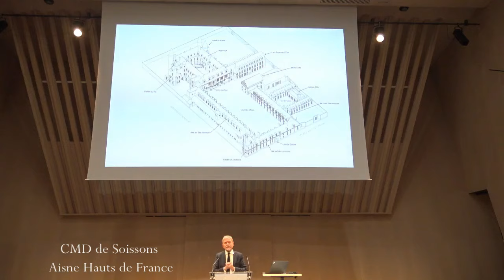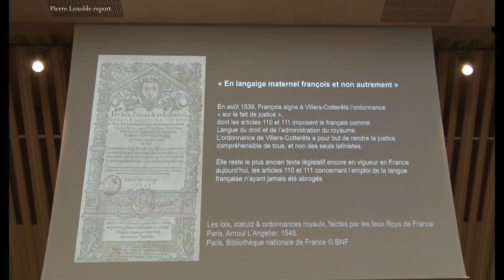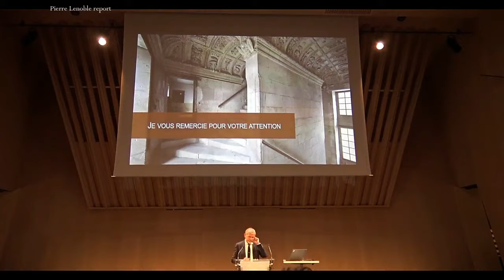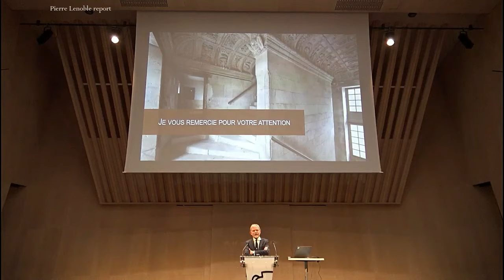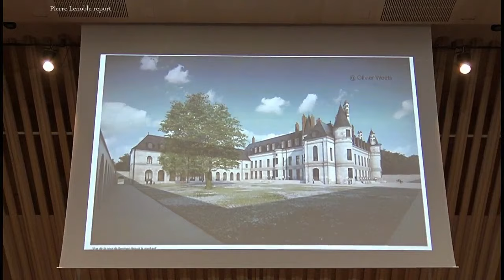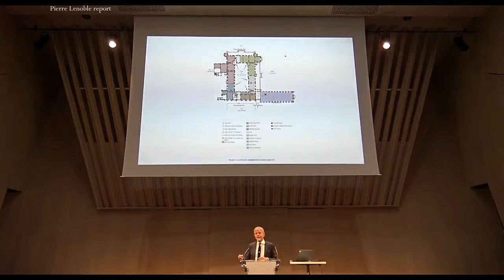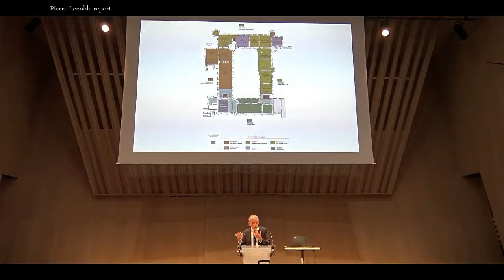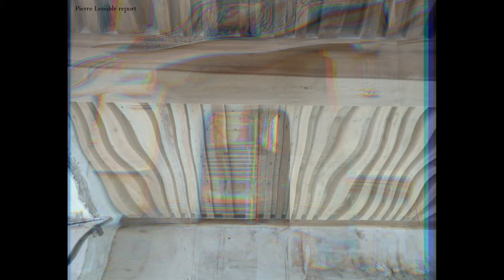Château Villers-Cotterêts Restauration.Cité internationale de la langue française Xavier Bailly.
2éme partie après une première partie consacrée à l'ancien Château.
Exposé de Xavier Bailly
Administrateur du Château de Villers-Cotterêts
Après 3 ans de travaux, la Cité internationale  de la Langue françaises sera inauguré aujourd’hui par Emmanuel Macron président de la République dans un joyau du 16ème siècle.
« le Français est le premier bien de la Nation ».

L’Élysée le rappelle d’emblée : « Cette Cité n’est pas un musée, c’est une institution culturelle profondément originale. C’est la première fois que dans notre pays, une institution culturelle est consacrée à cet objet patrimonial et culturel qu’est la langue française.

210 millions d’euros, »   en quasi-totalité supportés par l’État », ont été investis dans la restauration du château, sur une surface de 23 000m2. Le Québec fait également partie des financeurs originels du projet. Le budget de fonctionnement de la Cité est, lui, évalué à 8 millions d’euros par an. Il sera pris en charge par le Centre des monuments nationaux qui veillera « à la fois à développer le plus possible les ressources propres »
C’est peu si nous comparons cette somme au prix d’un grand carrefour ou à quelques kilomètres d’autoroute.

La Cité internationale de la langue française, projet culturel unique au monde pour l'heure, est le résultat d'une volonté politique du chef de l'Etat. Il s'agit aussi d'un titanesque chantier de restauration du château de Villers-Cotterêts, vestige français de la Renaissance.
Une "grande aventure" patrimoniale
Cette nouvelle affaire a mobilisé sur son chantier "600 compagnons de 220 entreprises pour 65 corps de métiers". Xavier Bailly, auparavant administrateur du château, décrit "(une) grande aventure de transformation (du château en Cité) au travers d'une restauration exceptionnelle, celle qui a consisté à sauver un château dont l'histoire est assez rocambolesque".
Xavier Bailly nous indique que Villers-Cotterêts est "l'un des grands châteaux de la Renaissance, un peu oublié par le grand public,. Pour autant, il n'y a pas un manuel d'histoire de l'art qui ne (le) cite comme étant l'un des jalons de l'histoire de l'architecture,
 de la Renaissance en France". Le site abrite également trois bijoux de la Renaissance. "L'escalier du Roi, par lequel le visiteur (entrera) dans le parcours (permanent dédié au français). Celui-ci pourra ainsi visiter la chapelle de François Ier "qui est le deuxième grand chef-d'œuvre et descendre à la fin de ce parcours de visite, qui se situe au premier étage, par l'escalier de la Reine". Pour Xavier Bailly, Villers-Cotterêts et ses trésors ont été "(sauvés) à la faveur d'un projet culturel d'envergure qui n'a pas d'équivalent dans le monde". "La légitimité de ce projet, c'est l'ordonnance de Villers-Cotterêts. La boucle est bouclée."
L’ordonnance de Villers-Cotterêts qui impose que la langue juridique pour tous les actes de justice soit celle du peuple, et non le latin
édicté par le roi de France François 1er  entre le 10 et le 25 août 1539 à Villers-Cotterêts (enregistré au Parlement de Paris le 6 septembre 1539. Cette ordonnance est le plus ancien texte normatif encore en vigueur en France.
Cette ordonnance fait l’objet d’une exposition temporaire encore pour quelques mois, au château de Villers-Cotterêts, avant de rejoindre définitivement à Paris,  la La Bibliothèque nationale de France.
Xavier Bailly aime à rappeler « le Château de Villers-Cotterêts et ses 780 fenêtres »